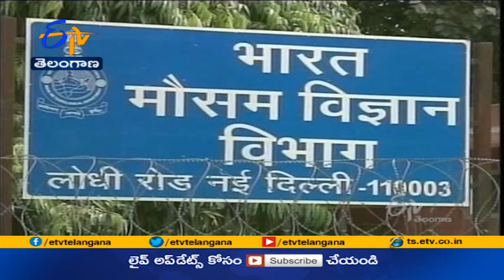Southwest Monsoon Likely to Hit Kerala on June 1 | Says IMD in Revised Forecast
నైరుతీ రుతుపవనాలు కేరళను జూన్ 1న తాకుతాయని.. అంచనా వేస్తున్నట్లు భూశాస్త్రీయవిజ్ఞాన శాఖ కార్యదర్శి ఎమ్ రాజీవన్ తెలిపారు. మే 15న..భారత వాతావరణ శాఖ ఈ విషయాన్ని అధికారికంగా ప్రకటిస్తుందని. రాజీవన్ చెప్పారు. వర్షపాతానికి సంబంధించిన అంచనాలను మే 31న ప్రకటిస్తుందన్నారు.ఈ ఏడాది దేశవ్యాప్తంగా కురిసే వర్షపాతంలో నైరుతీ రుతుపవనాల వాటా 75 శాతంగా ఉంటుందని... IMD తెలిపింది. ఇది సాదారణ వర్షపాతంతో సమానమని అంచనా వేసింది. దీర్ఘకాలంగా చూస్తే. 98 శాతానికి అటు ఇటుగా 5 శాతం తేడా ఉంటుందని తెలిపింది.